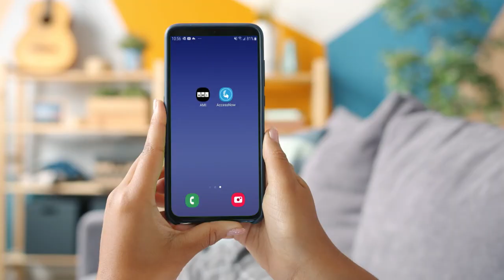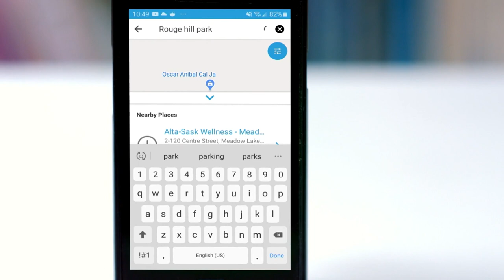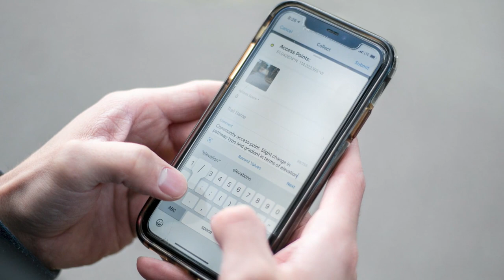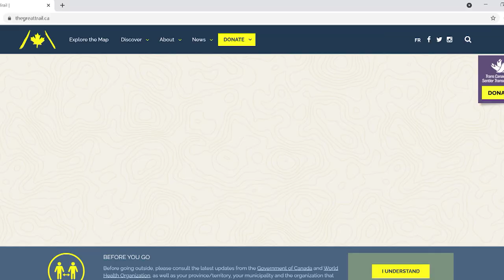Trans Canada Trail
Alex Smyth learns about the Trans Canada Trail’s new partnership with AccessNow to map the accessibility of trails across the country.